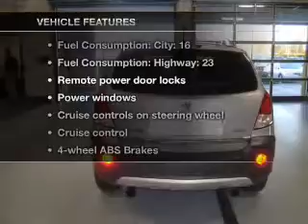2009 Saturn VUE - Vancouver WA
Year: 2009
Make: Saturn
Model: VUE
Trim: XE
Engine: 3.5 liter 6 cylinder 12 valve
Transmission: 6-Speed Automatic
Color: Silver
Mileage: 35323
Address:
1200 NE 95th Street